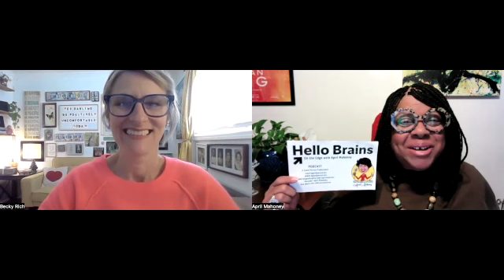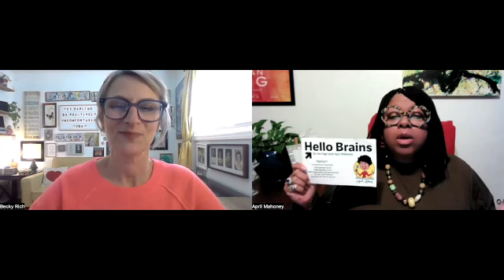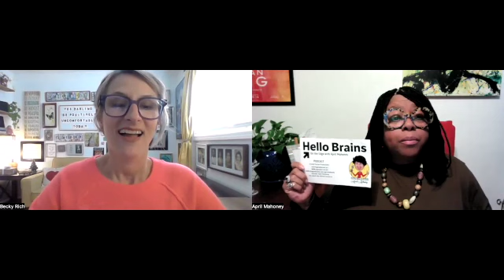Becky Rich of "WomenSpeak" joins me here On the Edge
WomanSpeak Circle Leader
nurturingpublicspeakingcoach.as.me
I support women in transforming the fear around public speaking so they can make their contribution.